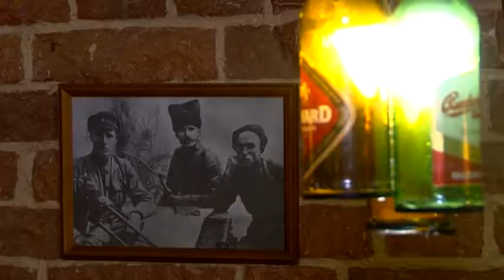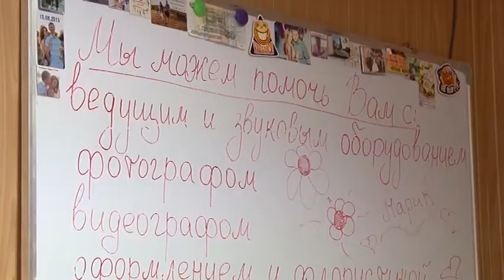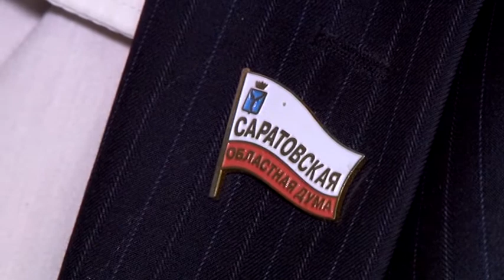По данным социологов новогодние корпоративы будут отмечать в большинстве организаций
Известный силач и шоумен Вячеслав Максюта уже восемь лет организует поздравления для детей. Услуга платная. По словам Вячеслава, всегда находятся те, кто пытается сэкономить.
Вячеслав Максюта, шоумен:
"Есть, конечно, категория, которая немного пытается на этом празднике сэкономить. Ну, может быть, чтобы более лучше украсить свой стол. Все-таки есть люди, которым больше важно поздравление Деда Мороза своего ребенка".
В этом году резкого снижения количества заказов нет. Все предновогодние даты забиты. Не жалуются на отсутствие клиентов и в ресторанах. Хотя отмечают, в этом году народ гуляет скромнее. Кафе на спецобслуживание не закрывают, на новогоднюю ночь бронируют столы неохотно. Да и сумма среднего чека заметно уменьшилась.
Александр Васильев, директор ретро-бара:
"Мы видим, что действительно народ экономит, даже на корпоративных гуляньях. То есть сокращение бюджета мы все-таки видим. Приблизительно 2000 на человека и 1500 рублей на человека. Сейчас гости ориентируются на 1500 тысячи на человека".
По словам аналитиков, в этом году каждая десятая компания в стране и вовсе отказывается от корпоратива. А каждая третья сокращает бюджет. В основном за счет смены места проведения банкета на менее дорогое. Организаторы торжеств отмечают, если корпоратив организуют сами сотрудники, а не начальство, то он получается более шикарным.
Александр Христофоров, ведущий праздников:
"Когда корпоратив организуют сами работники, люди просто делят чек, допустим на 50 человек. Тогда там появляются и артисты, и различные видео и фото".
Полный отказ или скромность на корпоратив пропагандируют госслужащие и депутаты. Многие связывают это с осуждением избирателей.
Николай Семенец, депутат областной думы:
"Конечно, в разные годы и разные были подходы. Было, когда мы и вместе собирались, и где-то на выезде отмечали. Что касается этого года, никаких корпоративов конечно не предвидеться. Здесь график работы. Будет общее поздравление и мы направимся в свои округа".
Видят эксперты и другую тенденцию. По данным аналитиков, чем дальше от столицы, тем богаче корпоратив. На праздники в регионах не скупятся.